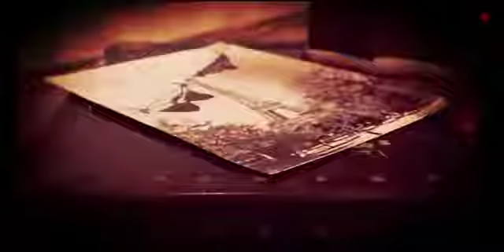CORTO & HULJE - ŠANSON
Domagoj Vorberger, Vladimir Sokačić, Vedran Ciprijanović

ŠANSON
duga srebrna ulica
miris ljeta u zraku pjesma njenih potpetica tamo negdje u mraku
i baš joj dobro stoje ova pozadina od neona kulisa od grada i napuklog betona
divlja je i britka
al je topla i pitka
uzrok je svog mog nemira
šteta baš šteta
što smo ona i ja
Dva različita svemira
A ja sam Zagreb
sve dobro i loše od njega
a ona Pariz, Provansa
a ona Barcelona
ona je jedro
i treba malo vjetra da od mene otplovi da od tuda odšeta
a ja, ja sam sidro
davno bačeno tu vremenom i asfaltom
ukopano u dnu
al topla je i pitka
šteta baš šteta
što smo ona i ja dva totalno
različita svemira
nemir moj nosi
cvijet u kosi
veseli se ljetu, leptiru, rosi
nemir moj je negdje sad
oko Monmartra
udiše ulice
Jean Paula Sartrea